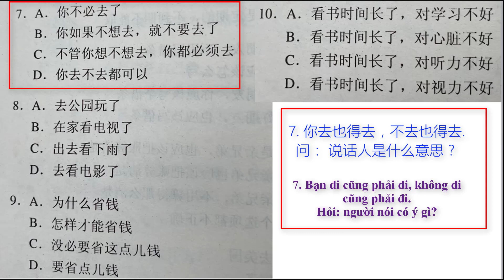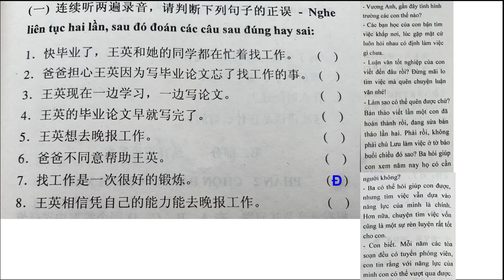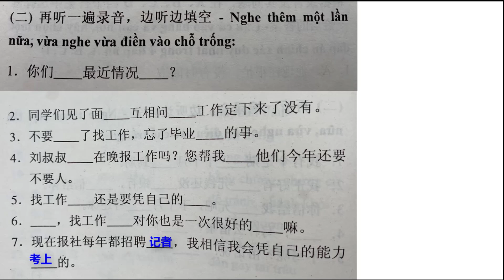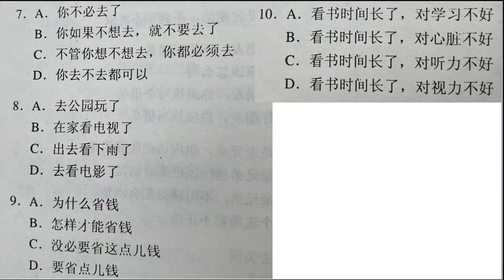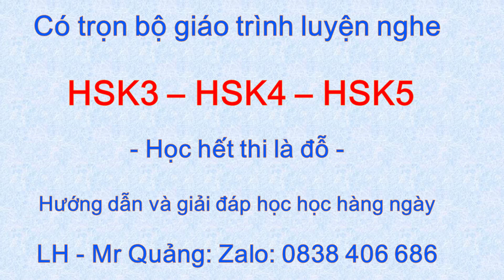Luyện Thi HSK3 - Giáo Trình Chuẩn Bắc Kinh